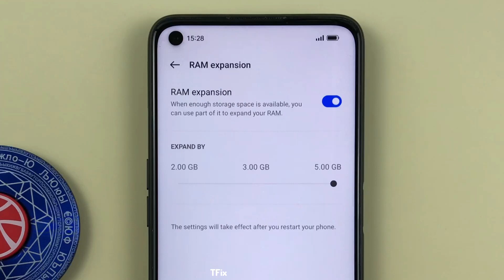How to increase RAM capacity on Realme 9i Android 12